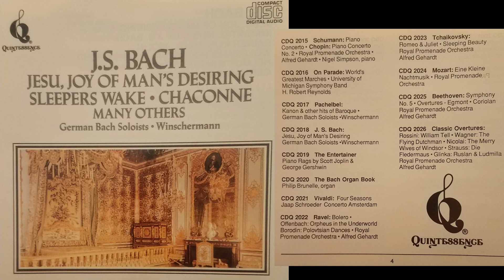BWV 1004 - Partita for unaccompanied violin, No.2 in D minor (Chaconne)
JESU, JOY OF MAN'S DESIRING & the IMMORTAL MUSIC OF J.S. BACH
Rainer Kussmaul, violin
Wolfgang Hochstein, harpsichord
Helmut Winschermann, conductor/oboe
German Bach Soloists
Recorded 1980